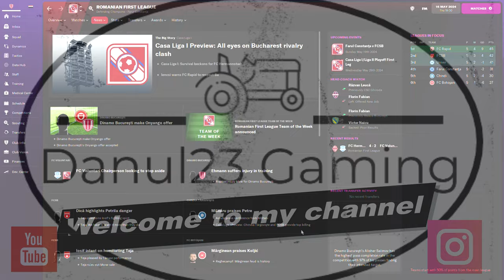FOOTBALL MANAGER 22 | DINAMO BUCURESTI - UTA ARAD | ROMANIAN FIRST LEAGUE🎖⚽🏆